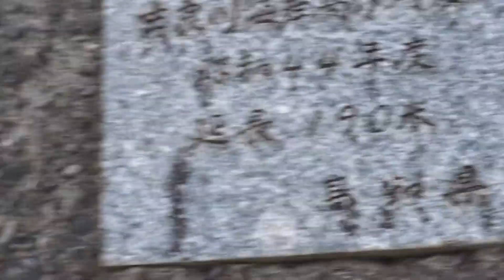吉良川町重要伝統的建造物群保存地区 高知